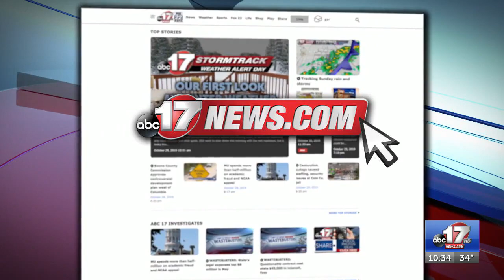Second half performance from Hayley Frank leads Mizzou over Jackson State